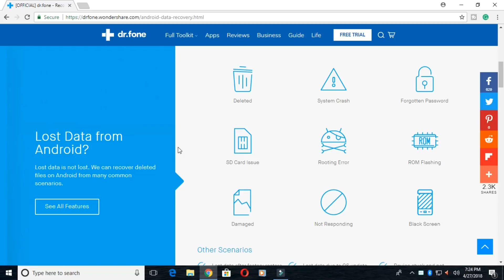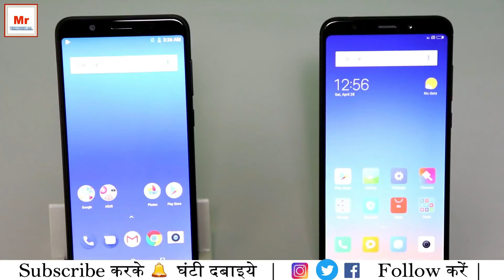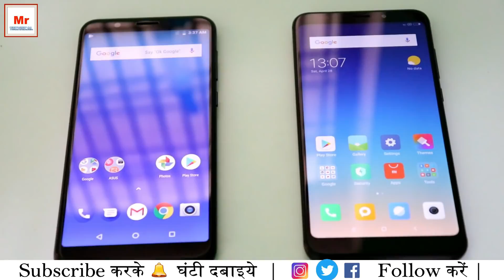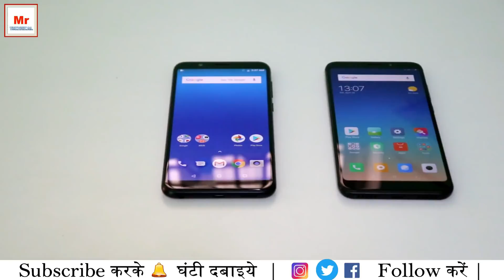Asus Zenfone Max Pro M1 Vs Redmi Note 5 Full Comparison | Best Budget phone?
Asus Zenfone Max Pro M1 Vs Redmi Note 5 Full Comparison | Best Budget Smartphone phone under 1000, 11000 Rs?

Asus Zenfone max pro M1 vsRedmi note 5 Price Camera Specifications comparison Review in Hindi best phone in budget?

1. Redmi 5A 4999
2. Tenor D 4999
3.Redmi Y1 Lite
4.Infinix Hot S3
5.Redmi 5
6.Redmi Note 5
7.Honor 9 Lite
8.Mi A1
9.Redmi Note 5 Pro
10.Honor 7 C: Coming Soon.

more than 15,000
1.Moto X4
2.Samsung Galaxy A8 Plus
3.Oneplus 5T
4.Infinix Zero 5
5.Galaxy Note 8-
6.iPhone X-

Best dslr camera:
canon 200d: 40,000
canon 80d: 80,000

My Gear For Youtube:
light stand